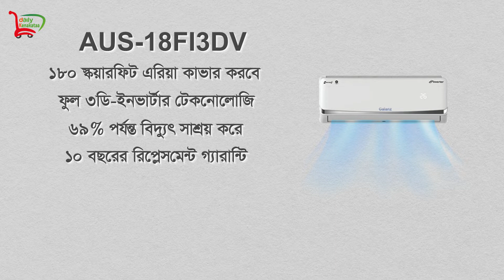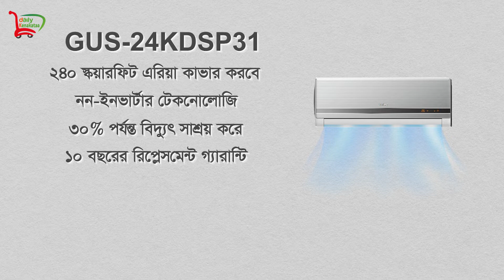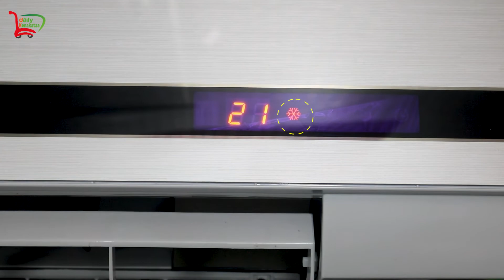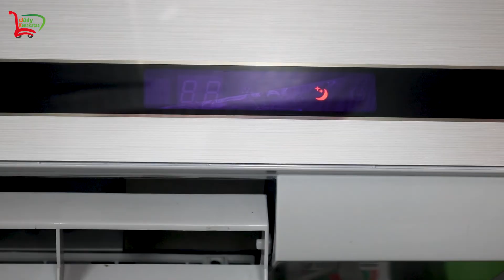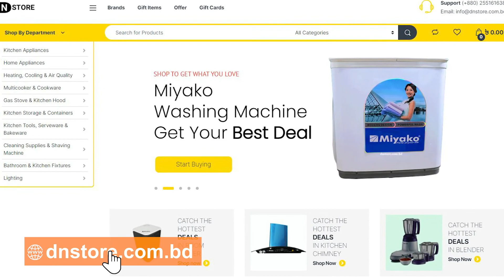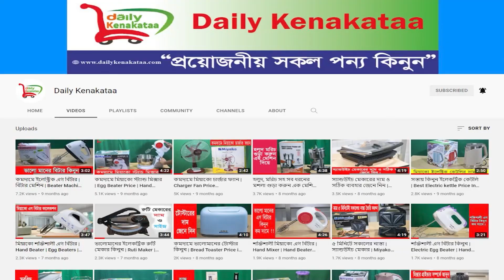বাংলাদেশের সবচেয়ে কমদামে এসি কিনুন | Air Conditioner Price in Bangladesh | Inverter& Non-Inverter AC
Air Conditioner Price in Bangladesh. বাংলাদেশের সবচেয়ে কমদামে এসি কিনুন | Air Conditioner Price in Bangladesh | Inverter& Non-Inverter AC. The Best Brand Galanz Air Conditioner Price in BD. AC Price. We offer the best price and a wide array of choices. Buy Air Conditioner Online with Split AC and Inverter AC at Low Price. এসি কিনবেন? কম দামে ভাল মানের এসির দাম জেনে নিন। ১০০০ টাকা বিদ্যুৎ বিল ১ মাসে এই এসি তে

Clips used from:
01. Video by Ketut Subiyanto from Pexels
02. Video by Ivan Samkov from Pexels

***We don't create this video for the purpose of insulating an individual, organization, or any Brand.